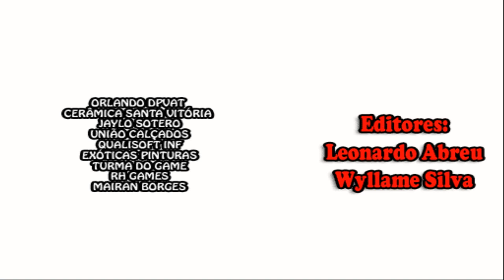BOMBA PATCH UNIÃO PI 2021 COM BRASILEIRÃO E EUROPEU 100% ATUALIZADO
▶CRÉDITOS:
Editores: Leonardo Costa Abreu, Wyllame Silva e Diego Bacelar.
Voz Oficial Do Jogo – Ramon Barros - @locutorrmaonbarros
Cantora da música BPUniãoPI – Paula Milena - @paulamilenaoficial
Compositora da música BPUniãoPI – Amanda Lauwilsa - @amanda_lawilsa
Colaboradores com suas postagens, e segue os links para ótimos blogs de itens de Bomba Patch.